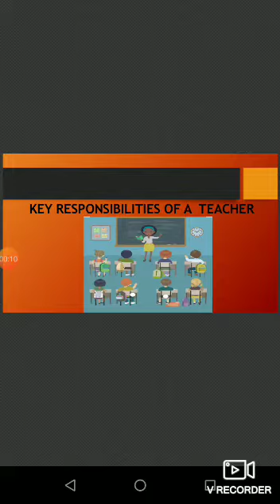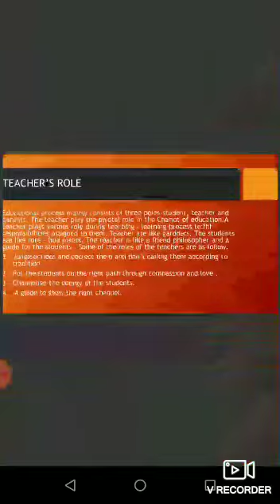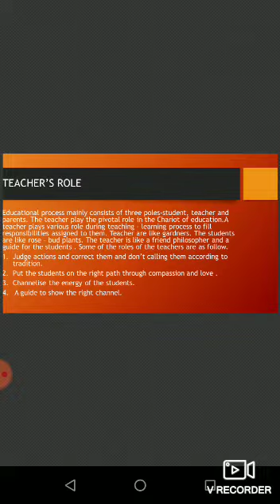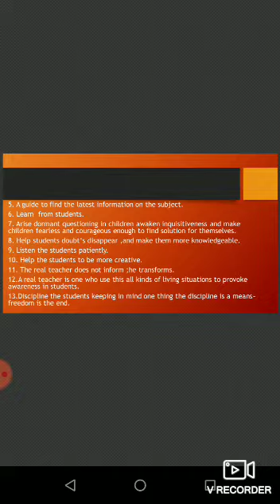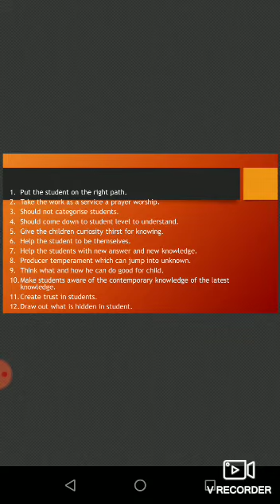Key Responsibility Of Teacher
presentation by Ayushi Bisht (Pupil Teacher)